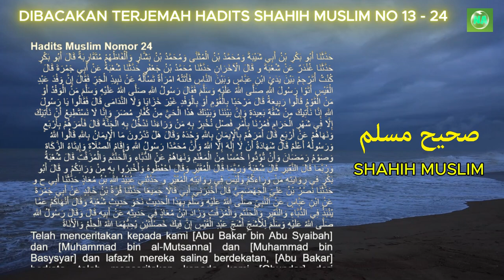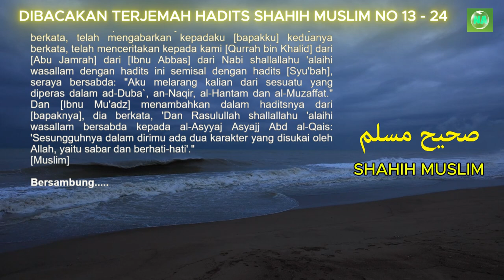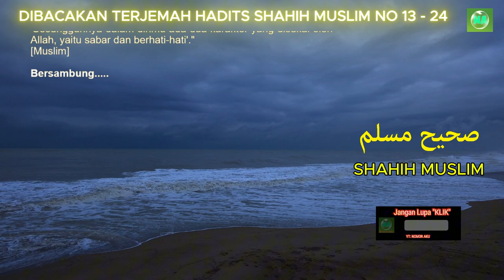Dibacakan Terjemah Hadits Shahih Muslim No 13 sampai 24 - Bersambung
Dibacakan Terjemah Hadits Shahih Muslim No 13 sampai 24.

Audzubillah'himinasyaitonirojim,
Bismillahirrohmanirrohim,

Puji dan syukur marilah  kita panjatkan atas kehadirat Allah Subhanahu wa ta'ala, karena berkat rahmat, hidayah, dan karunia-Nya kita semua mendapatkan nikmat iman dan Islam.

Sholawat serta salam marilah kita panjatkan kepada Baginda Nabi Muhammad Shollallahu 'alaihi wa sallam, Semoga  kita mendapatkan syafaat Beliau di hari akhir. Aamiin Ya Robbal’alamin.